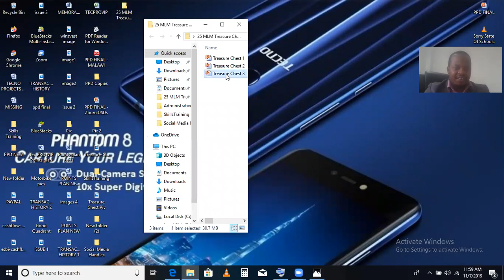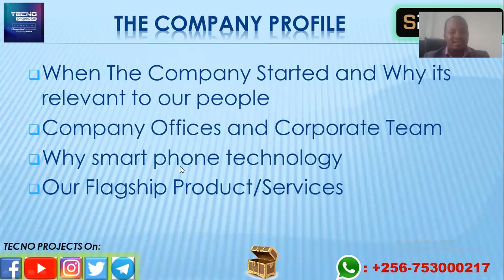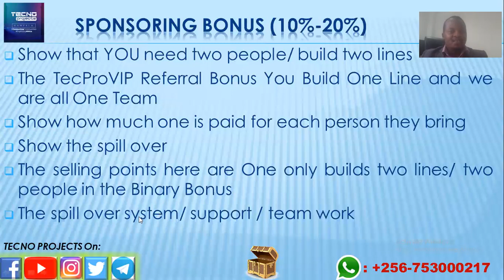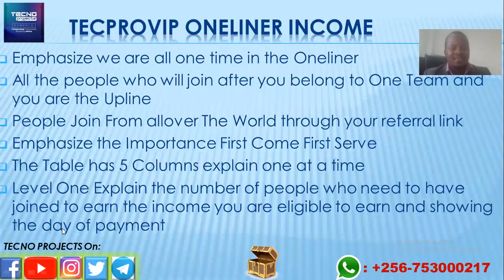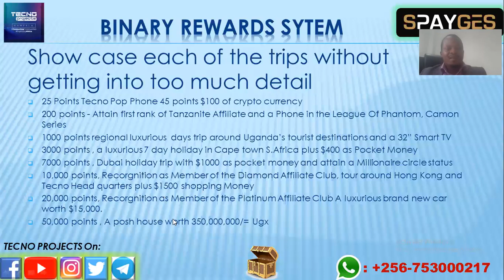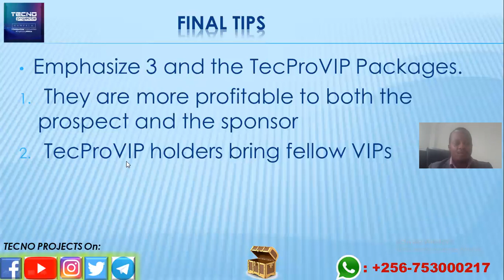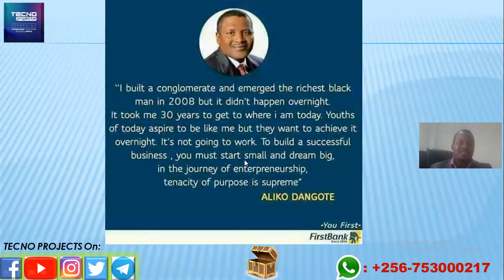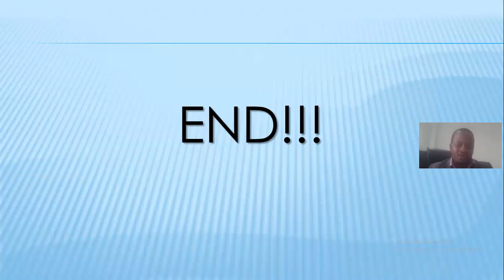Treasure Chest 3 Electric One On One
How To Do An Electrifying ONE ON ONE